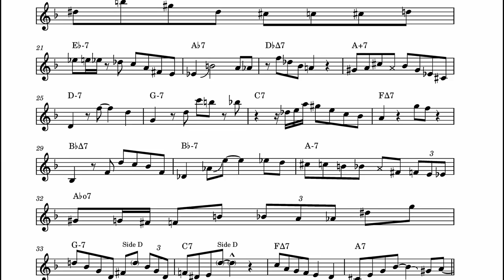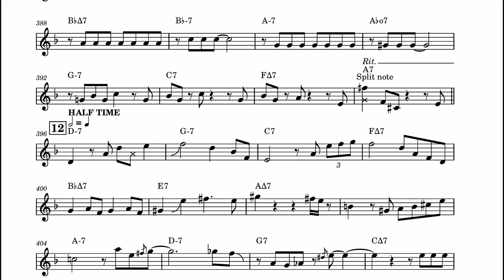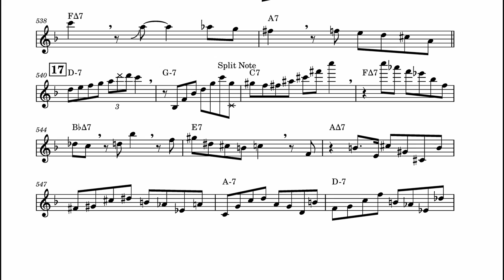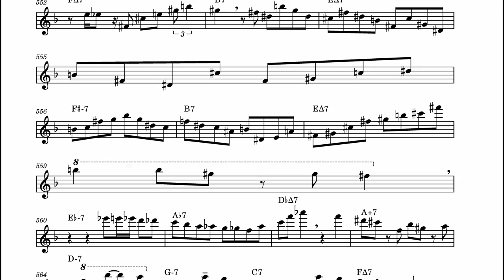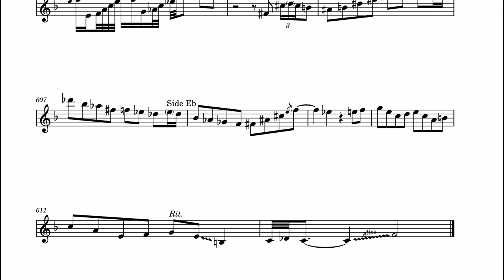Baptiste Herbin on All The Things You Are - Eb Transcription